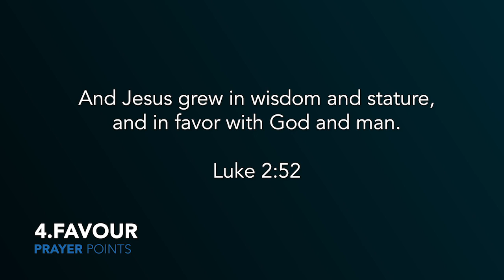PRAYER POINT 4 FAVOUR | with Mania Tambwe